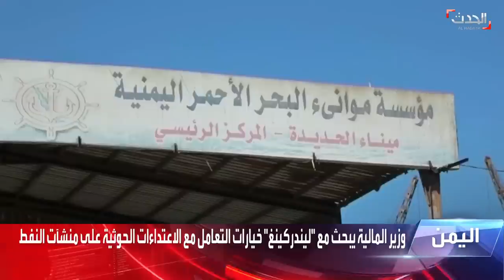الحدث اليمني | تحذيرات من استهداف الحوثي لـ"الموانئ النفطية"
الحدث اليمني | تحذيرات من استهداف الحوثي لـ"الموانئ النفطية" وتداعياته على المنطقة